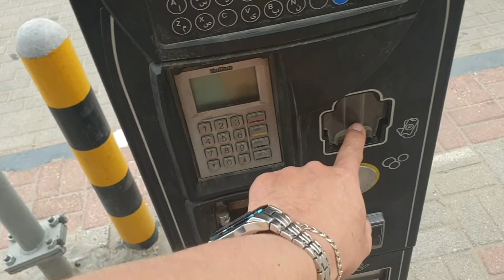PARKING PAY IN SAUDI ARABIA # BAijuanTV